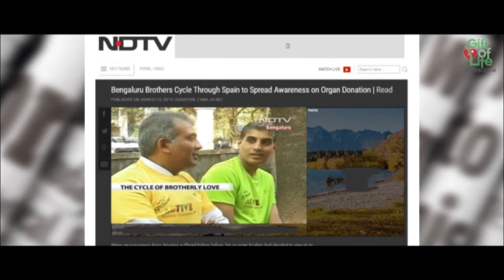First Gift of Life Adventure - Cycling in Spain March 2015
Anil's first Gift of Life Adventure when he took hi Brother Dr. Arjun and Son Soorya on A cycling tour of Spain Six months post the Kidney Transplant. Only to show case that life can be back to normal post a Kidney transplant. for the Donor and recipient.